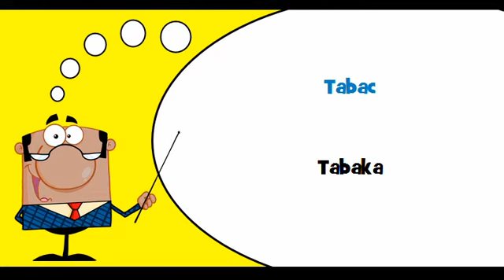VOCABULAIRE FRANÇAIS LETTON # Thème = Produits à base de tabac